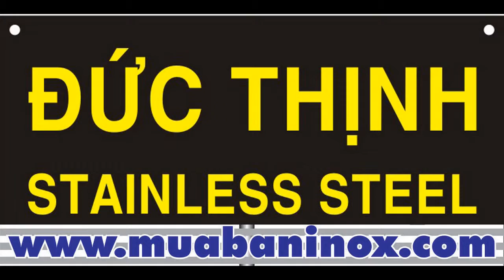VAN BI MẶT BÍCH INOX 304/304l- VAN BI MẶT BÍCH INOX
mặt bích inox , co, cút inox304, tê inox 304, flange SS304, VAN BI MẶT BÍCH INOX 304/304l- VAN BI MẶT BÍCH INOX,,,, mat bich inox, mat bich inox, co thep. ... ĐIỆN TỪ: VAN ĐIỆN TỪ ĐỒNG T=80 OC, VAN ĐIỆN TỪ ĐỒNG HƠI T = 180 OC, VAN ĐIỆN TỪ INOX 304T = 80 OC

NOX 316/316L | INO

Luôn mang tới sản phẩm & dịch vụ tốt nhất cho

khách hàng !

mat bich inox- inox 304 -mat bich inox- inox 304 -mat bich inox- inox 304 -mat bich inox- inox 304 -mat bich inox- inox 304 -